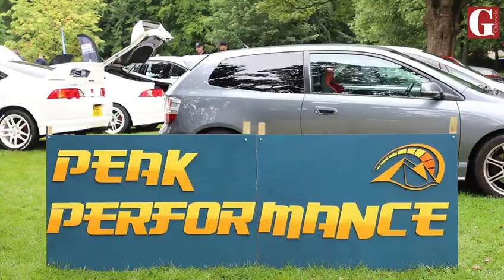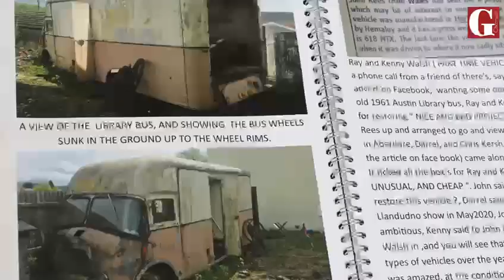Vintage vehicles on display in Glossop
The cars were the stars in Glossop at the latest Military and Classic Vehicle Show in Manor Park.